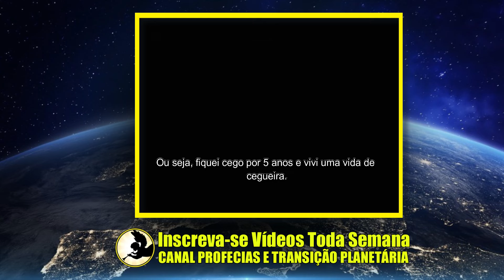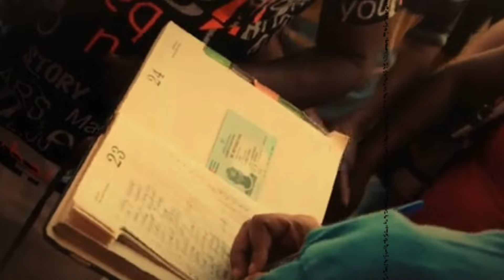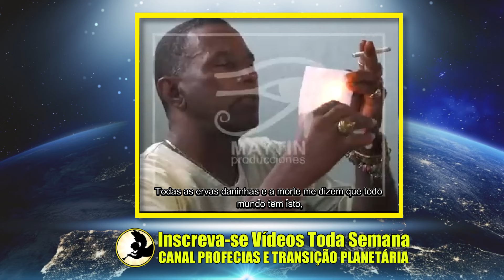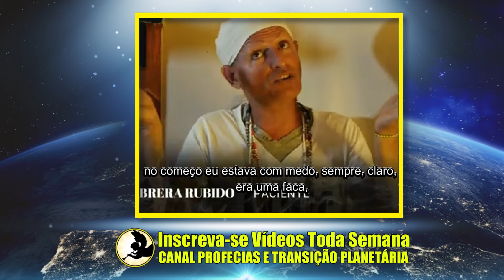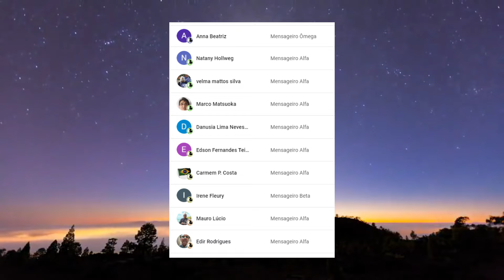O INCRÍVEL MÉDIUM CUBANO JORGE GOLIAT | RESPONSÁVEL por milhares de CURAS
Neste vídeo, conheça a história fascinante de El Milagroso Manchete, o médium cubano que utiliza um instrumento de cura espiritual muito peculiar. Suas práticas têm surpreendido o mundo ao combinar tradição espiritual com técnicas incomuns de cura, atraindo atenção de pessoas em busca de tratamentos alternativos e soluções milagrosas para seus problemas de saúde. Descubra os relatos impressionantes e os resultados surpreendentes de sua mediunidade e poderes de cura.

Kit com os dois principais livros da codificação espírita.

Box Especial Obras Básicas

Box Pentateuco Espírita Livro de Bolso:

Livro dos Espíritos

valor promocional.